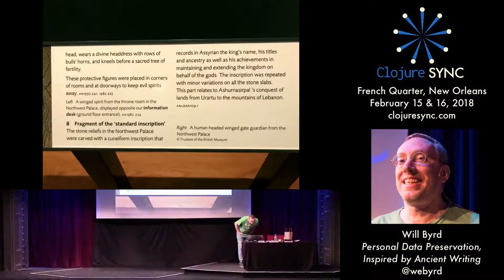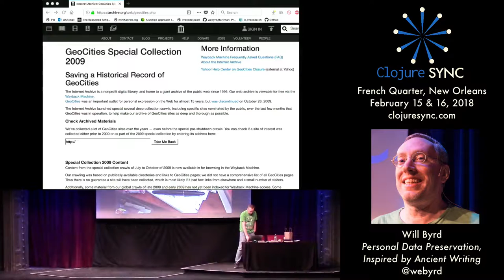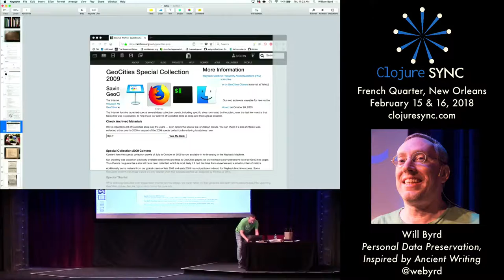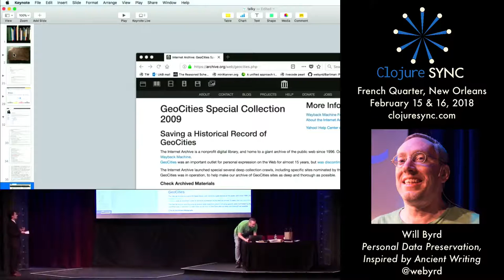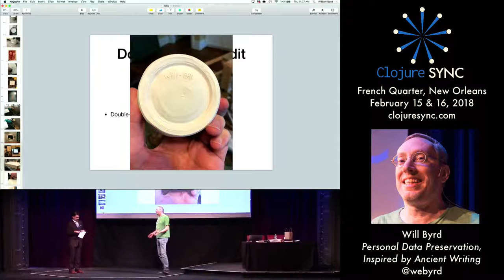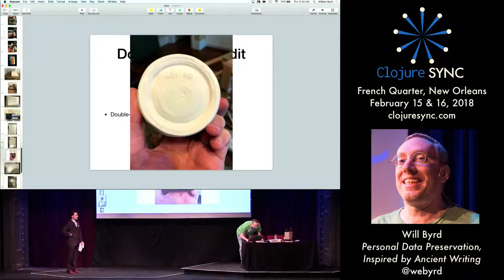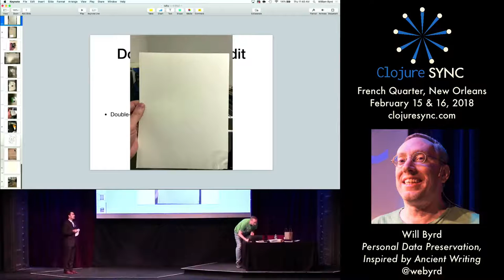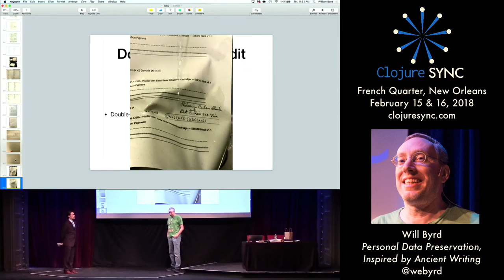Personal Data Preservation, Inspired by Ancient Writing - Will Byrd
Presented at ClojureSync 2019, New Orleans.

Will Byrd talked about his continuing efforts to preserve his work for at least 5,000 years. What are the challenges? Why would you want to do that?